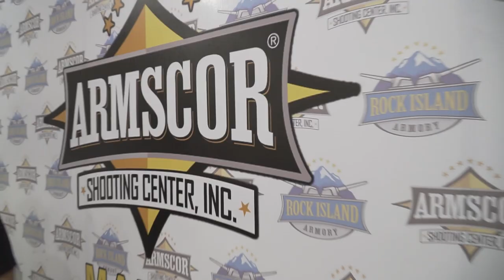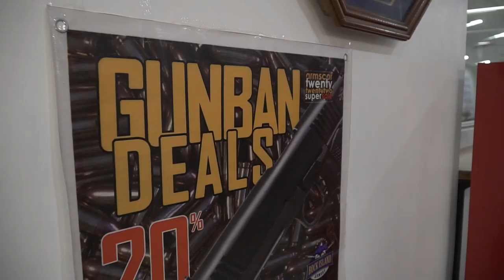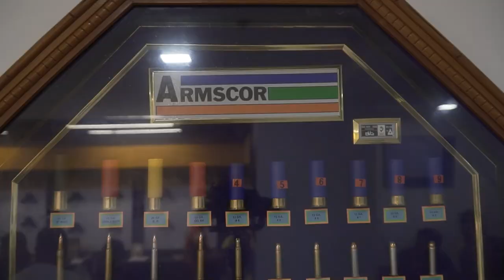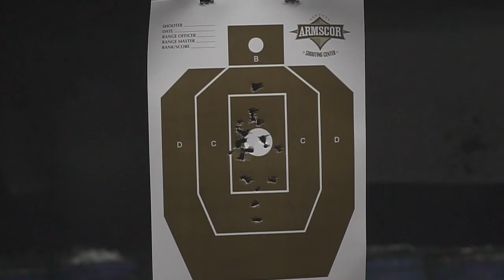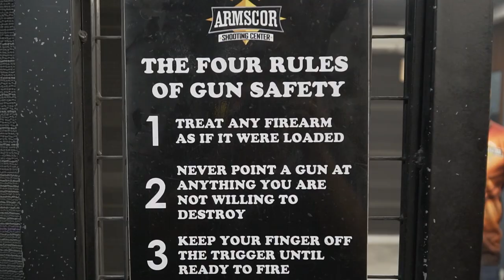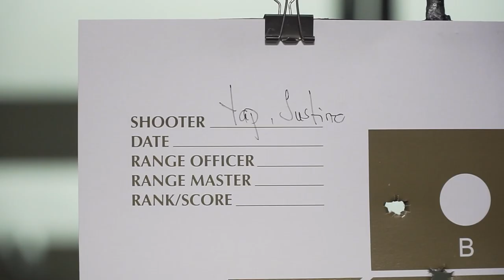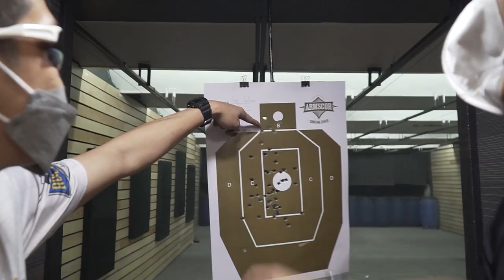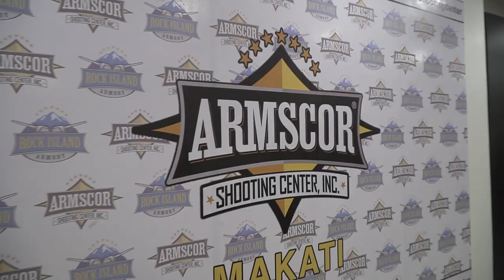Chinito On The Go l Indoor Activity: Shooting Range l Justin Yap